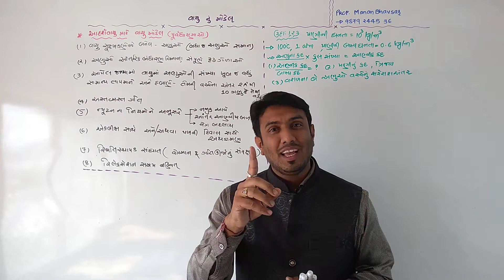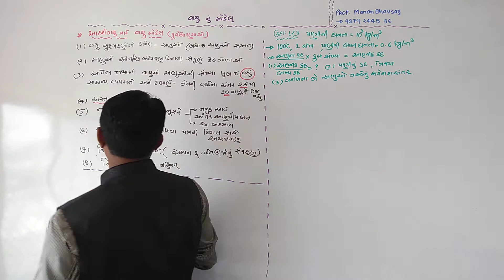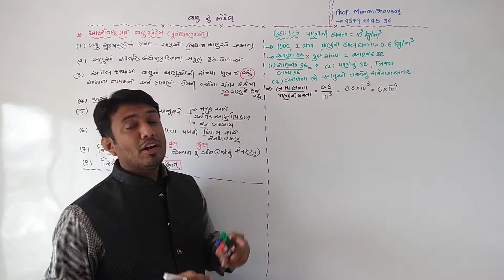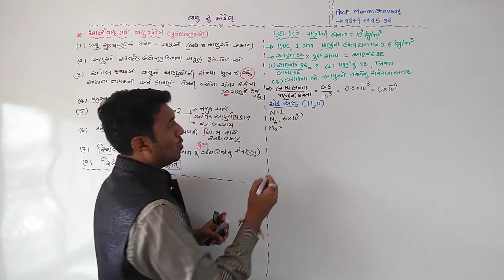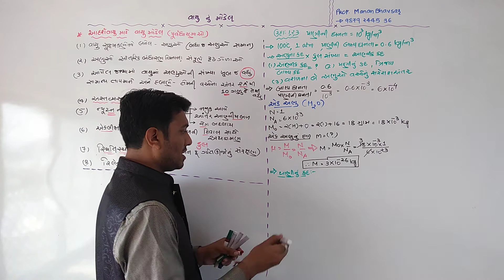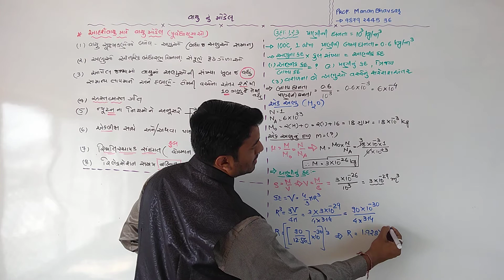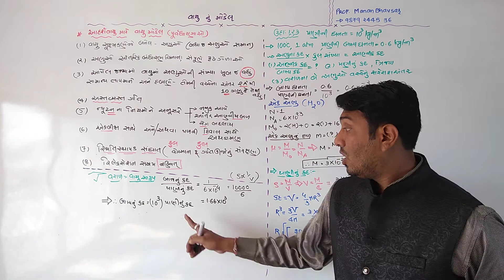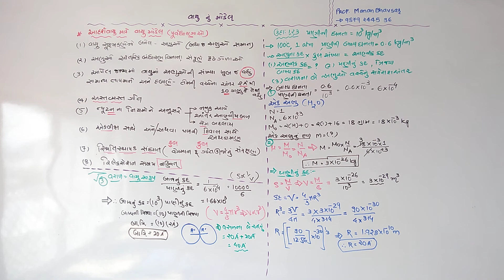વાયુ નું અણુ મોડેલ